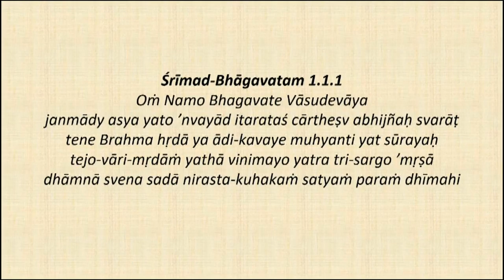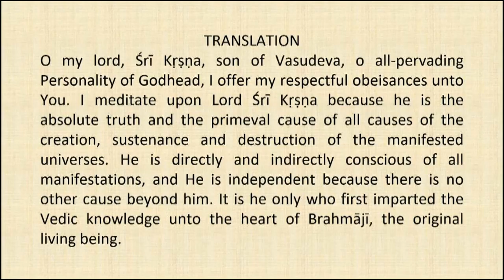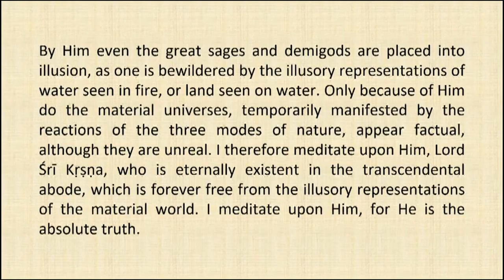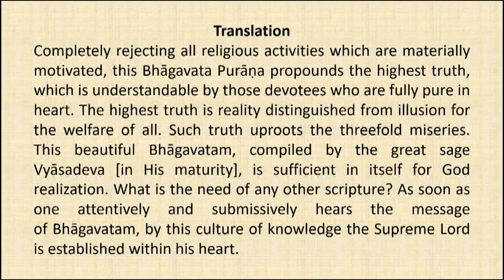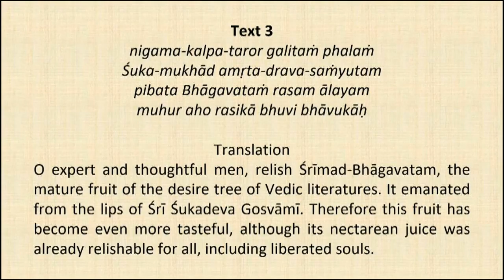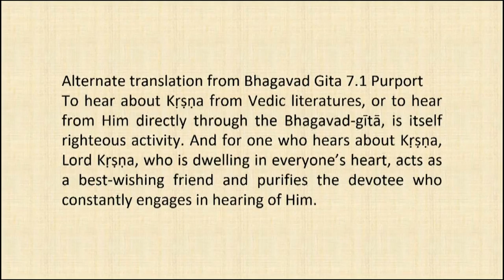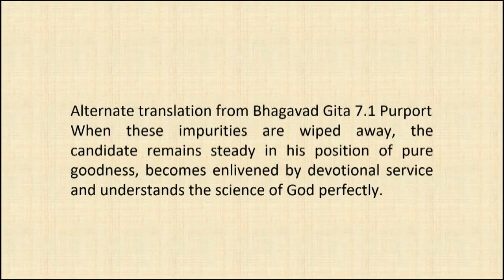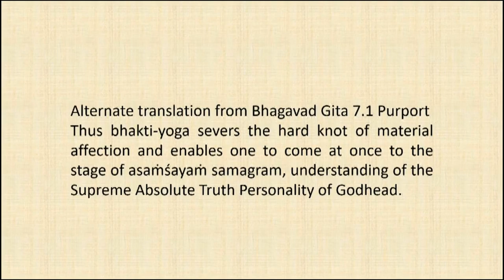Srimad Bhagvatam Class by HH Harivilas Maharaj After Mangal Arati 2020 08 22